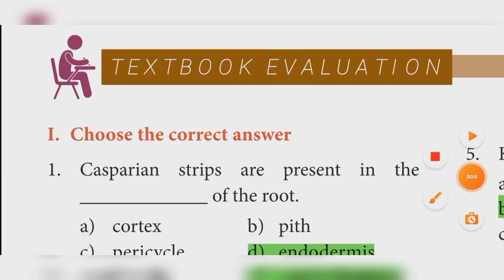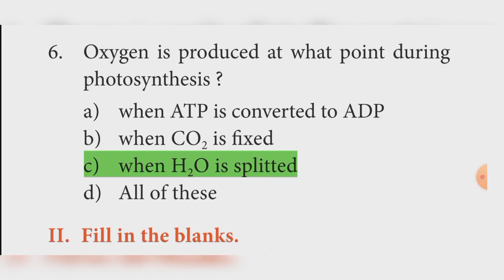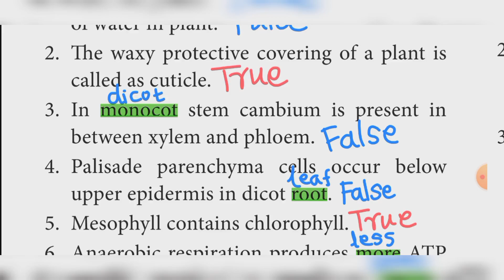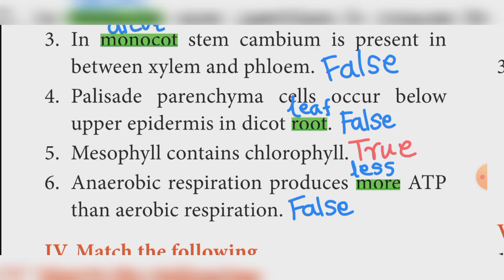10th Science unit 12 Plant Anatomy and Plant Physiology book back answer learn the science